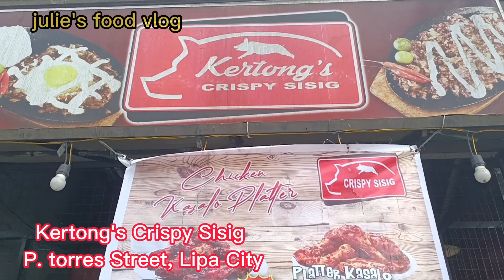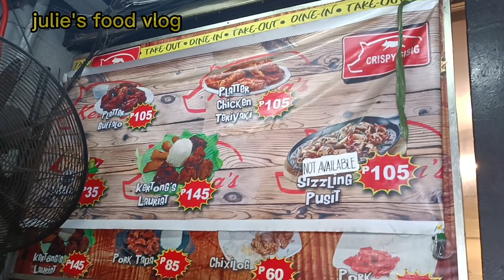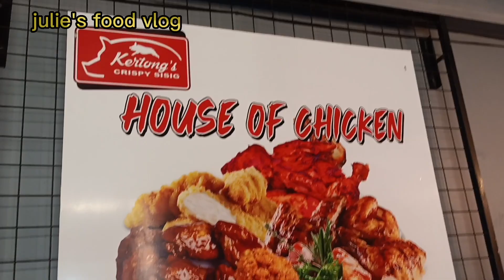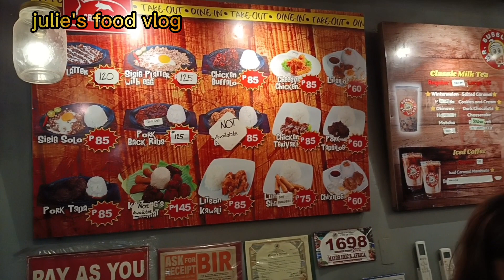napadaan sa Kertong's Crispy Sisig Lipa Batangas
Kertongs Crispy Sisig Located P. torres Street, Lipa City Batangas